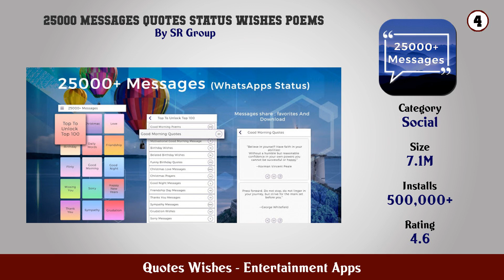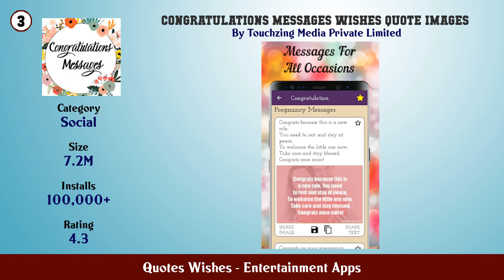Top 10 Quotes Wishes Android Apps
In this video we have listed Top quotes wishes Android Apps. This video is for information and reference purpose only.